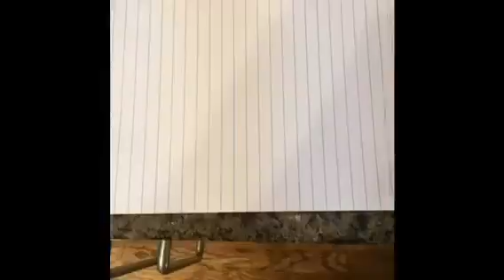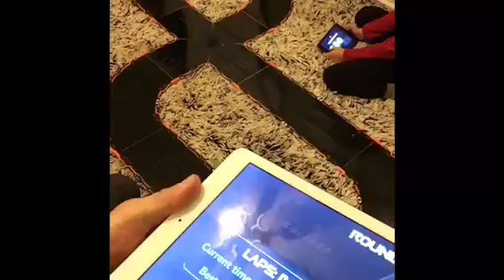Anki overdrive intersection fun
Playing with the new intersection piece from anki overdrive race set.